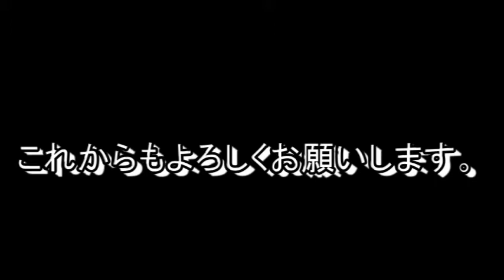チャンネルのOPを作った！！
●　どうぶつの森　ポケットキャンプ フレンド登録はこちら

エルカチャンネル２

●　エルカゲーム